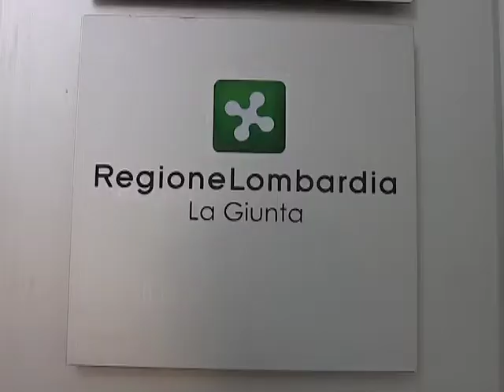Itw Francesca Brianza Pres Commissione rapporti Lombardia Svizzera, 300813